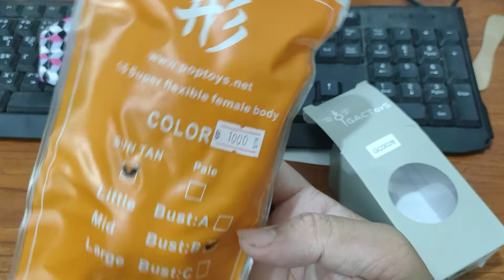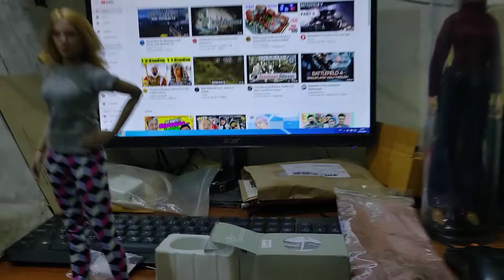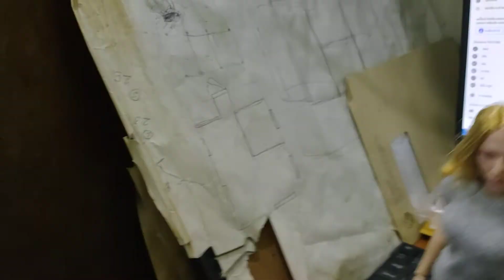Scarlett Johansson (Black Widow) - Head Sculpt GACToys GC002B 1/6 scale action figure Custom Review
เห็นอยู่นานละ ราคาถูกมาก ๆ แต่ก็ลีลายังไม่ซื้อ อยู่หลาย ๆ ที จนเมื่อวันก่อนเลื่อน ๆ ดูไปเรื่อย ๆ มาเจอโปร 6.6 กับ Lazada ลดกระจุยกระจาย จากราคาปกติ 560-590 กว่าบาท นี่แหละ แล้วมาเหลือ 539 บาท แล้วมาลดอีก เหลือ 439 แล้วมาโดนค่าส่ง รวม ๆ แล้ว 469 บาท 10 สตางค์ อะ รอของยาวนาน 8 วัน ส่งตรงจากจีน คุ้มค่ามาก ๆ หน้าสวยจริง ๆ ใส่ Body ข้อต่อยี่ห้อ Poptoys ผิว Suntan มาเล่นจับแต่งตัวใส่เสื้อใส่รองเท้า และเลกกิ้ง กางเกงโยคะ สุดยอดมาก ๆ สีผิวของหัวเข้ากับสีผิวของ Body มาก ๆ ถือว่าไม่พลาดที่ซื้อมา คุ้มเงินที่จ่ายไปจริง ๆ